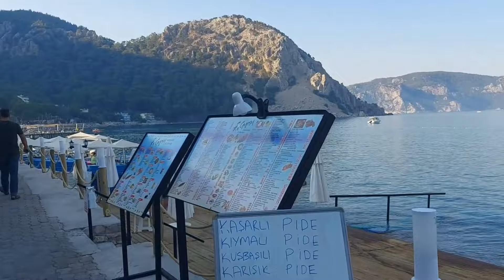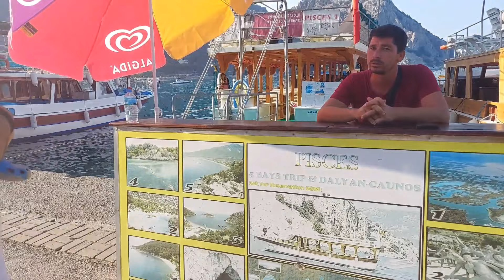MARMARİS TURUNÇ GEZİLECEK YERLER / TURUNÇ RESORT OTEL PLAJINA BAYILDIK !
Bu yaz eğlence, huzur, deniz, güneş, kum temalı tatil yapmak istiyorsanız Marmaris’in güzelliklerine açılın, Marmaris’in en güzel koyunda deniz ve eğlencenin tadına sınırsızca doyun. Turunç Koyu hakkında biraz bilgi edinmek istiyorsanız; çam ve kekik kokuları arasında tertemiz denizi, bol bol enerji depolayacağınız mis gibi orman havasında hayatın tadını kaldığınız her gün çıkaracağınız âşık olunası bir atmosfer buradaki. Gelin Turunç Koyunu daha yakından tanıyalım. Bu yaz tatilini Marmaris’te yapmak isteyenler yaşadı. Tüm güzelliğiyle sizi kucaklayacak bir Turunç masalı size ev sahipliği yapmak için çoktan sezonu açtı bile. Gözlerden uzak huzur içinde eğlencesi bol bir tatil yapmak hangimizin hayali değil ki… İşte bütün bu isteklerimize fazlasıyla cevap veren Turunç Koyu doğayla iç içe tatil anlayışıyla karşımızda. Turunç Koyu tatilinizde sadece buraya bağlı kalmayın, alın fotoğraf makinelerini atın kendinizi yollara. Turunç’un keşfedilmiş yerlerini bir bir turlayın. Şimdi gelelim Turunç Koyu’nun gezilecek yerlerine; Turunç Koyu tatilinizde keşfe buranın mavi bayraklı masmavi denizine doyacağınız Turunç Koyunun sularına kendinizi bırakarak başlayın. Güneşin en güzel geldiği yerlerin başındadır Turunç Koyu. Yemek molanızı sahilindeki restoran kafe-barda verebilirsiniz. Buranın tadına biraz olsun doyduysanız o rengârenk çarşısını da mutlaka turlayın. Gündüz deniz kenarındayken sahilindeki restoran ve kafeler çok büyük rahatlık oluyor. Akşam olduğunda romantik bir yemek isterseniz de tercihinizi yine sahilindeki restoranlarından yana kullanabilirsiniz. Özellikle Türk mutfağının özenle seçilmiş fırın yemeklerini deneyin derim. Hafif atıştırmalık severler tercihlerini Turunç’un fastfood ya da gözlemecilerinden yana kullanabilir.
Turunç Koyu tatilinizde herkesten uzak bir tatilse aradığınız Marmaris Otellerinde konaklayıp başta Turunç olmak üzere diğer tüm güzelliklerini keşfedin derim. Ama yeni arkadaşlıklar edineceğiniz rehber eşliğindeki Marmaris turları da Marmaris’e dair ne varsa keşfetmek için süper bir seçenek olacaktır. Şimdiden iyi tatiller.

    Kanalımızda üç ayrı içerik oynatma listesi var. GEZİ VLOG / PEKİ PEKİ ANLADIK  / KISA FİLMLER...Umarız tarzımızı ve videolarımızı beğenerek izlersiniz dostlar.

İLGİNİZİ ÇEKEBİLECEK DİĞER VİDEO İÇERİKLERİMİZ